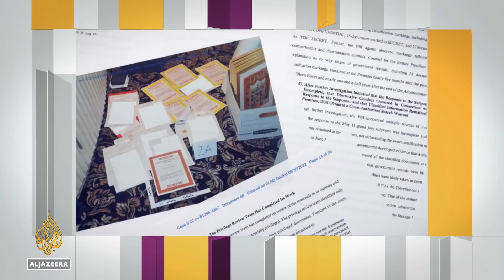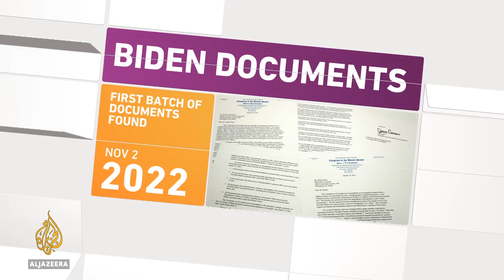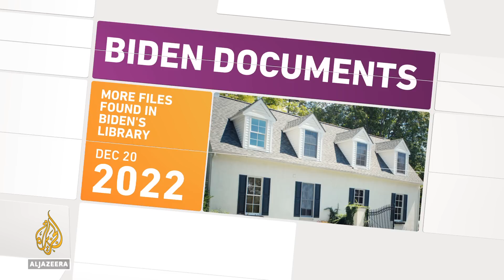Discovery of classified documents held privately by Joe Biden | Inside Story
An investigation by a special counsel has been ordered into why classified papers were kept at U.S. President Joe Biden's home and private office.
That's as a similar inquiry is continuing into why secret documents were found stored at the residence of his predecessor, ex-U.S. president Donald Trump.
What are the political implications of the latest find and its timing?
And how do the two cases compare?

Guests: Arshad Hasan, Democratic Party Political Strategist.

James Davis, Republican Party Political Strategist.

Glenn Carle, former Central Intelligence Agency Officer.